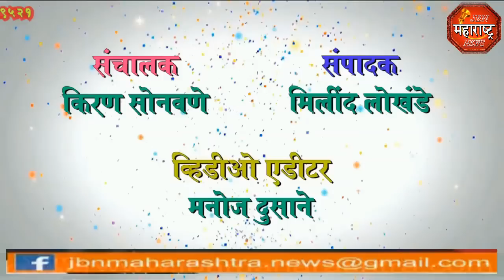jbn maharashtra news jalgaon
अमळनेर ते श्री क्षेत्रशेगांव पायींदिंडीचे स्वागत